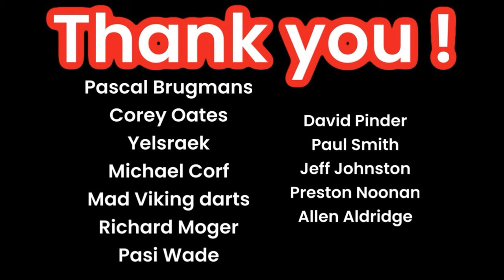Huge Darts Event, Slovak Darts Open 2024 - Video Diary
I took the trip over to Slovak to take part in the 2024 Slovak Darts open. This was a double event with a WDF ranked silver on the 1st day and a WDF bronze on day 2